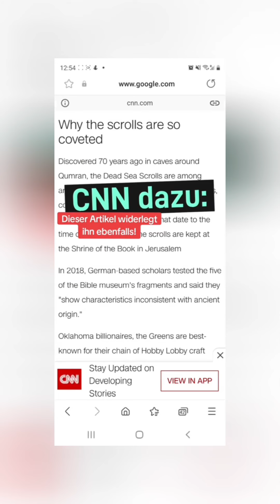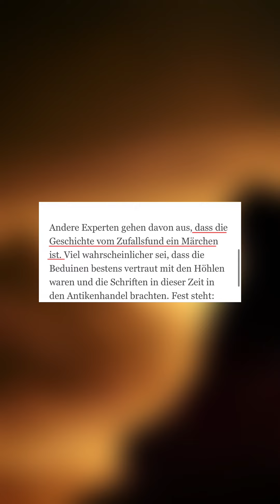QUMRAN-ROLLEN📃 enthalten KORREKTUREN❗️| Missionare werden beim Lügen erwischt😮‍💨